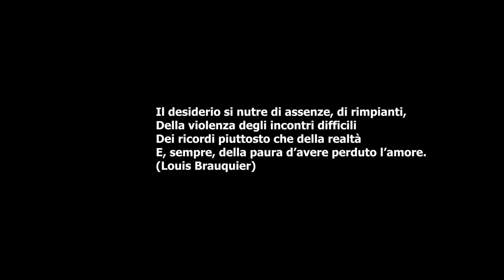The Absence - L'Assenza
"Il desiderio si nutre di assenze, di rimpianti,
Della violenza degli incontri difficili
Dei ricordi piuttosto che della realtà
E, sempre, della paura d’avere perduto l’amore."

[Scene tratte da "Once Upon a Time in America - C'era una Volta in America" di Sergio Leone]